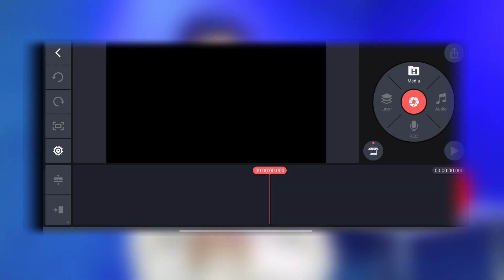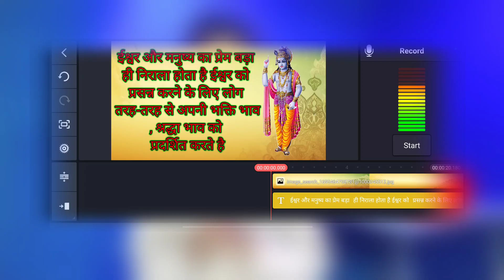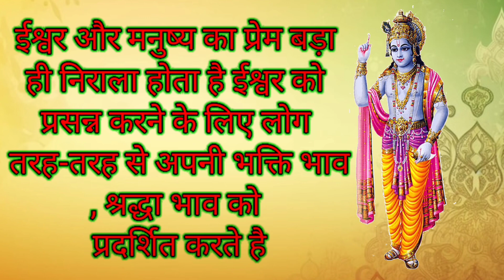ऐसे Channel बनाओ पहले दिन से वीडियो Boost ₹100000 महीना | Shree Krishna Quotes Video Kaise Banay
From Sohagpur Madhya Pradesh India